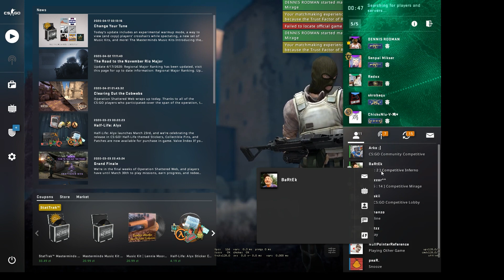Pogadanki w lobby